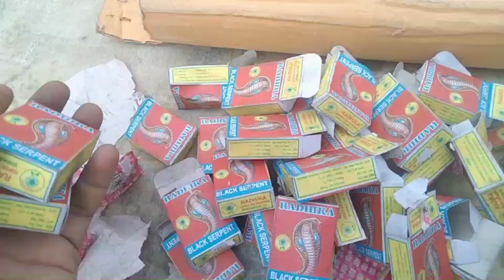Snake tablet firecracker //diwali snake cracker //दीपावली स्पेशल धमाका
Diwali crackers price

Diwali crackers images

Diwali crackers vector

Crackers for Diwali online

Crackers Diwali near me

famous diwali crackers

diwali crackers name list

diwali crackers meaning

...cracker online

...cracker in bangalore

...cracker price

What is snake cracker made of?

What is Diwali crackers made of?

Which cracker is best for Diwali?

What is snake bomb?

Cracker experiment

Snake cracker chemical

Snake bomb for house

Diwali competition

Snake Bomb Crackers

Snake Tablet Uses in Hindi

Crazy rajasthani crackers

Snake Repellent Tablets

Snake tablet firecracker

Crazy XYZ Vs Vip. Will Amit Survive

HACKER

ULTIMATE PRANK ON MR. INDIAN | दिलराज भाई को डरा दिया । ।